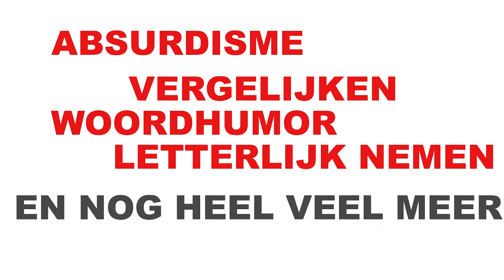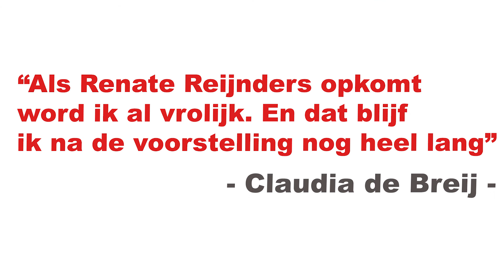Trailer Humorcollege - Renate Reijnders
Het Humorcollege is cabaret, show en college en leert je alles over humor. Doel van de avond is niet alleen om je te laten lachen, maar ook om jouw eigen humorstijl te ontdekken.

Renate Reijnders neemt humor al jaren serieus. Haar Humorcollege is een hit in het bedrijfsleven, meer dan een half miljoen professionals volgden deze workshop. Om meer nieuwsgierigen te kunnen bereiken, staat haar Humorcollege nu in de theaters.